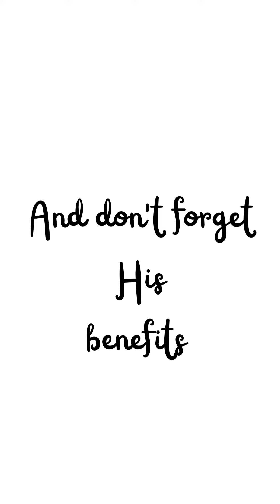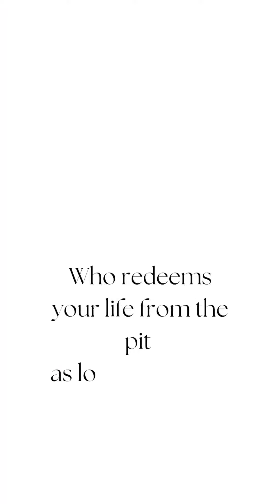Bless the Lord, O My Soul (Psalm-103) | Psalm 103 (Lyric Video) | Psalm-103 Song Lyrics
Psalm 103|Bless the lord oh my soul with lyrics|gospel music

Psalm 103|Bless the lord oh my soul with lyrics|trending

Psalms| psalm 103 | Bless the Lord oh my soul | psalm 103 Song with lyrics

music
musical
hiphop
youtubeblack
rap
song
youtubelife
punjabisong
musicproducer
youtubeuse
songwriter
new
latest
viral video
trending
for you
newonyoutube
youtubeislife
youtubeguru
youtubecontent
newvideo
youtuber
youtubelikes
youtubemarketing
Bless the lord
religious songs
Jesus Christ
hit songs
christian music
gospel songs
christian songs
christian songs with lyrics

Bless the lord oh my soul with lyrics
English worship songs
Charismatic songs
Psalm 103
Psalm 103 song with lyrics

 Psalms
 Psalms
 Psalms
 Psalms
 Psalms
 powerful psalms
Psalms